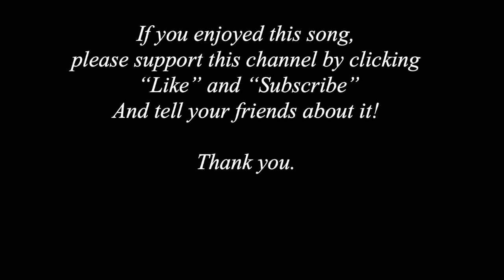Tree'd a Rabbit (kid version) no response from Feierabend Book of Call and Response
This song is perfect for kids to make up their own lyrics! This version is an example:

Lyrics:

My dog treed (a rabbit)

Jump out of bed, brush my teeth, get dressed,
Gonna go to school gonna do my best.

My mom sits waitin’ in the car rider line
Kinda feels like we’ll be here til half past nine

Gonna ride my bike up and down the street
Gonna wave to all of the friends I meet

Gonna grab my friends gonna play some ball
And I’m not gonna fuss if I trip and fall.